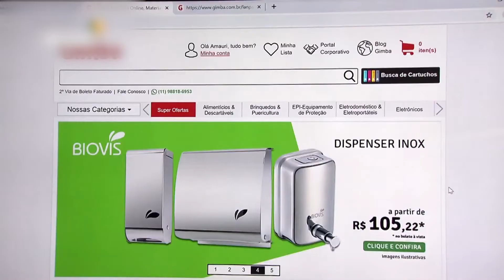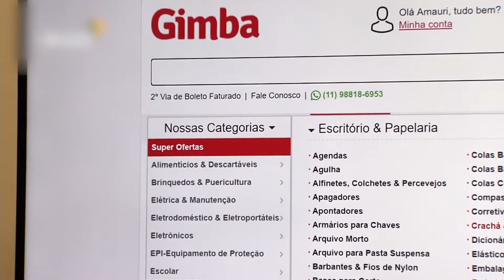Sites de vendas devolvem parte do valor pago para fidelizar clientes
Para especialistas, a empresa que devolve parte do valor nem sempre é mais barata e clientes devem verificar se a fidelização compensa.